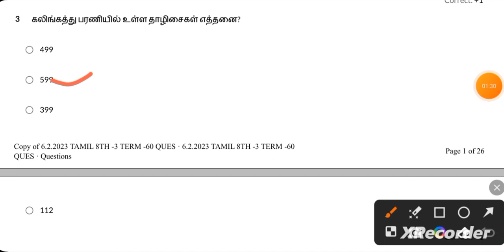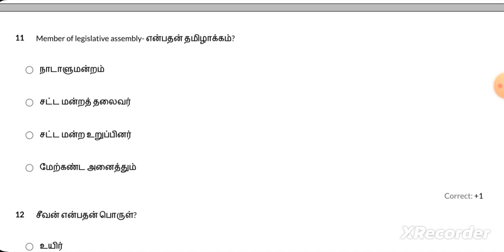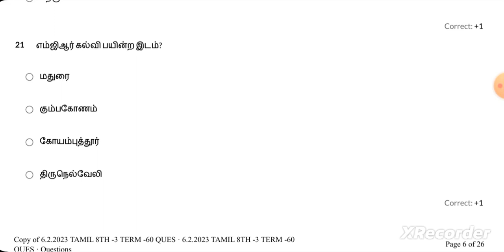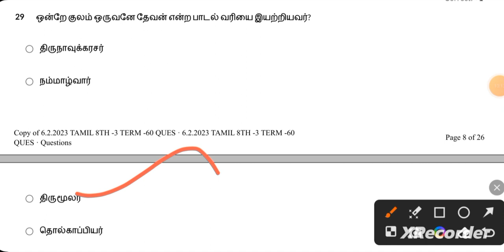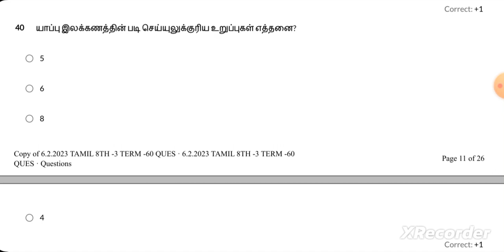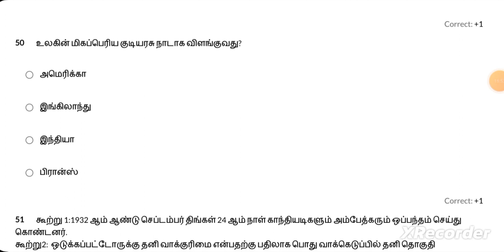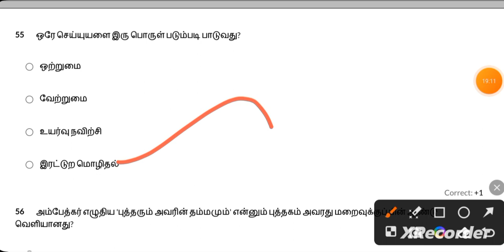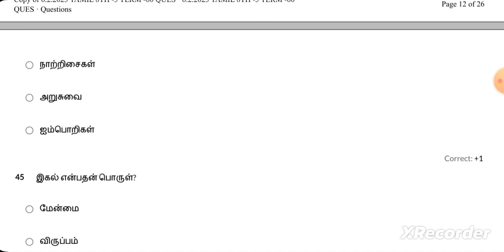8th Tamil new book 3-Term 60 questions எட்டாம் வகுப்பு தமிழ் தொகுதி 3-ல் உள்ள 60 வினாக்கள் TNPSC,TET